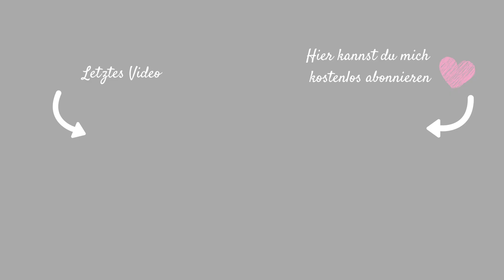KAUFLAND FOOD HAUL VON MEINEM MANN| WOCHENEINKAUF für 5 PERSONEN| WOCHENPLAN| Fräulein Jasmin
Werbung wegen eventueller Markenerkennung| Personenverlinkung usw...
Hi Ihr lieben, heute seht ihr den Wocheneinkauf von meinem Mann. Dieses mal ist es nicht ganz so ausgeartet ;)

Produkte die ich euch weiterempfehlen kann:
*Kaffeevollautomat:

Wenn Euch das Video gefallen hat, würde ich mich über ein Däumchen nach oben freuen 👍🏻 Wollt Ihr kein Video mehr verpassen? Dann lasst mir gerne ein kostenloses Abo da und aktiviert das Glöckchen 🔔